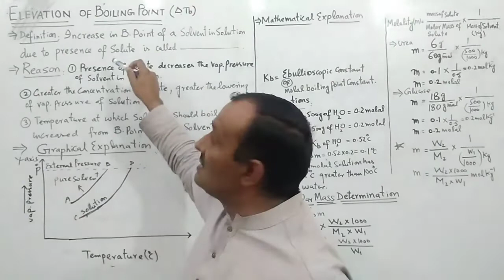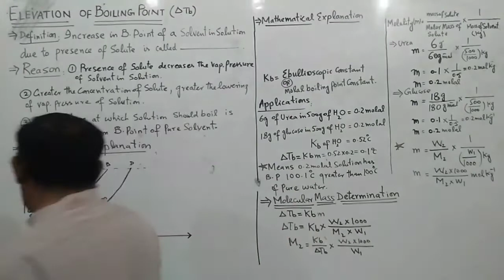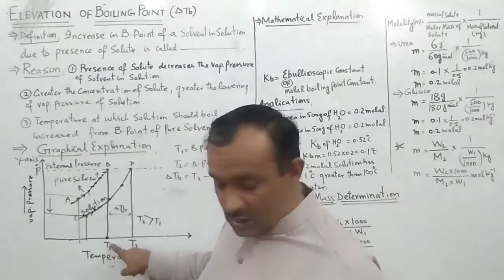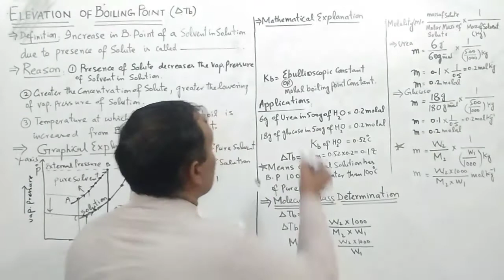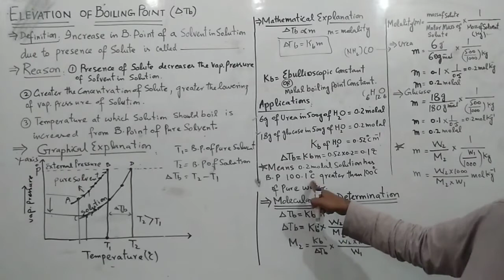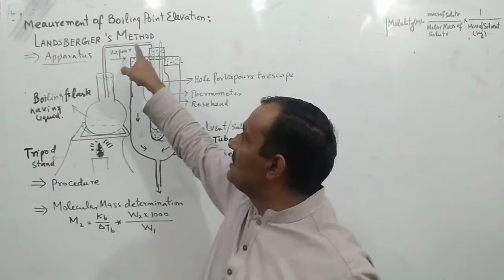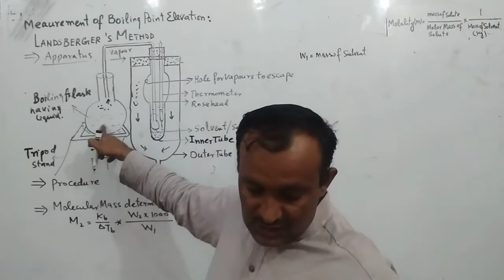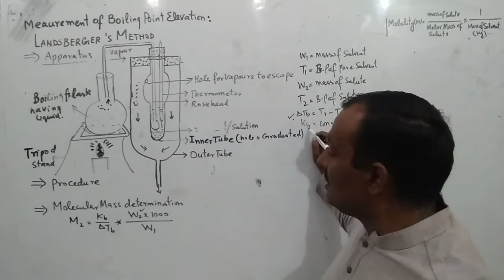Elevation In Boiling Point_09_Chemistry-I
Elevation Of Boiling Point. Ebullioscopy. Graphical explanation method of elevation of boiling point . Landberger's method.